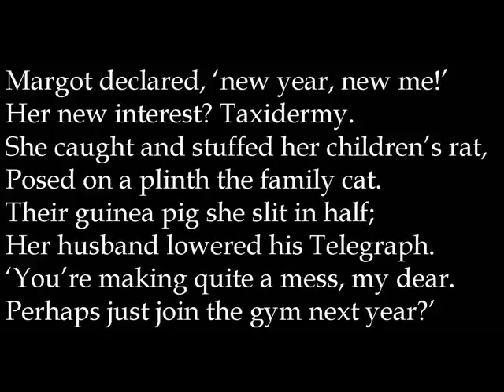David Jefferis reading A New Year's Hobby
The publisher David Jefferis has recorded a reading of A New Year's Hobby by Elizabeth Francis, one of the poems short-listed in the Ruthless Rhyme competition. He liked it 'for its rhythm, pace and observation'.